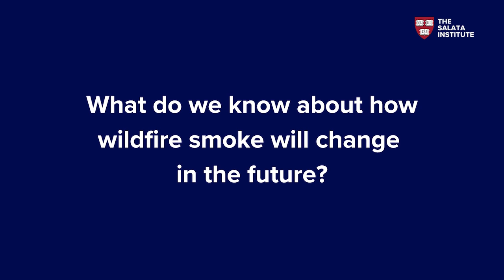Climate Questions: Loretta J. Mickley on Wildfire Smoke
The Park Fire in California has become the 5th largest wildfire in the state's history. The path and trajectory of smoke from wildfires like this one can have serious and lasting impacts on human health. We asked Harvard wildfire expert Loretta Mickley to tell us more about how scientists predict where wildfire smoke is going to end up.

Have a question about climate change? Ask a Harvard expert! Visit our Instagram channel to submit a question

YOUTUBE CHAPTERS:
00:00 Loretta Mickley Introduction
00:26 How does smoke from wildfires like the Park fire affect our health?
06:57 How can we protect ourselves from wildfire smoke?
09:16 What do we know about how wildfire smoke will change in the future?